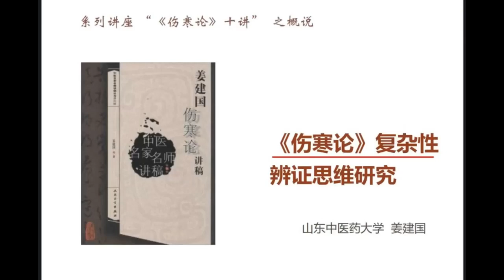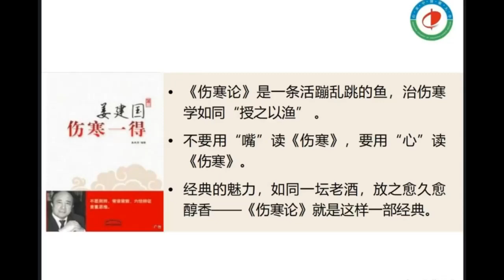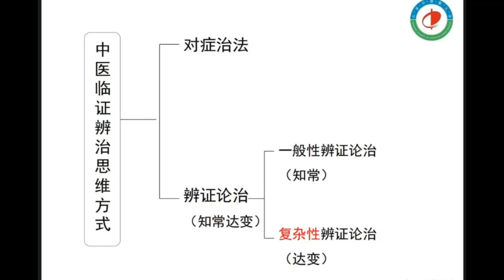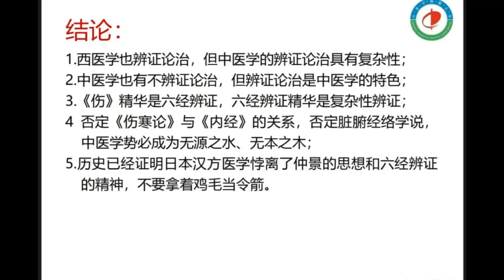1 姜建国教授：《伤寒论》复杂性辩证思维研究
国家级名老中医姜建国教授《伤寒论》辨证论治十讲